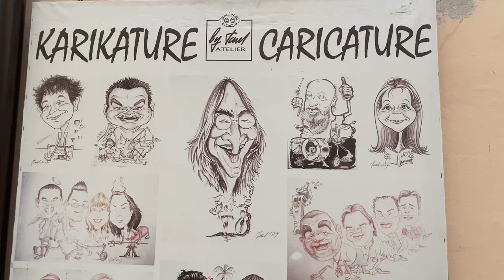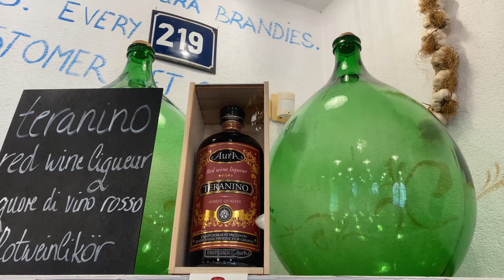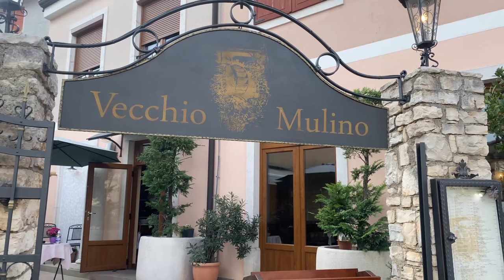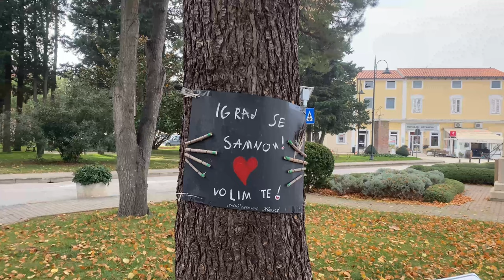Novigrad, Croatia ► Video guide, 5 min. | 4K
Novigrad is set on a small peninsula on the western coast of Istria. It has retained its medieval structure and layout, with narrow, winding streets and small shops. The fortifications belong to the medieval era: the town wall still stands with its battlements and two round towers. There are examples of secular architecture from the time of the Venetian empire, such as the town loggia and several houses built in Venetian Gothic style.